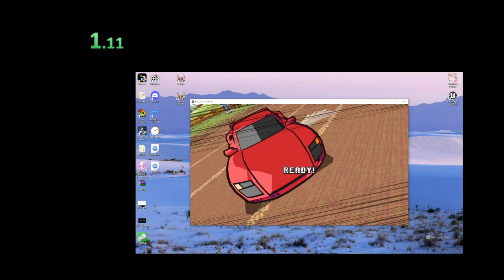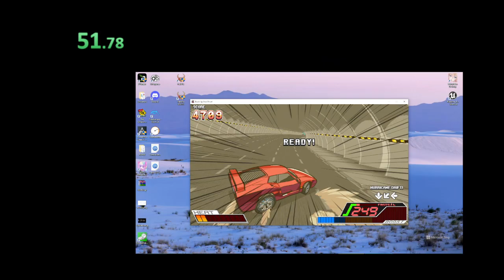(FWR) Buck Up And Drive 20k Points in 2:35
lets see how long this lasts...